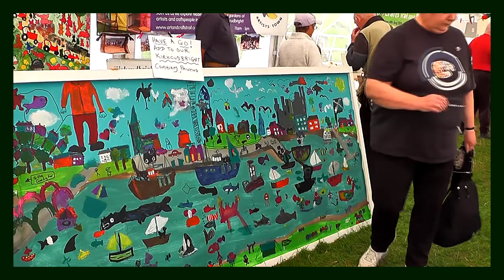Kirkcudbright Summer Festivities Country Fair 02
Sunday, The Second Day Of The Country Fair And The Sun Started To Shine. There Was Plenty To See And Do For Everyone In The Family.